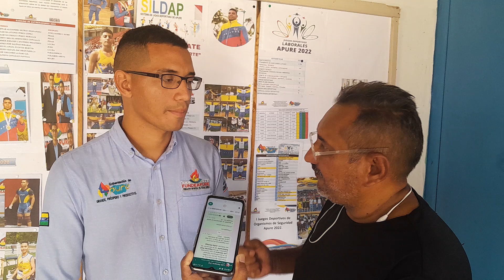entrevista|| Luis Farias (FundeApure) inicio deportivo Ferias